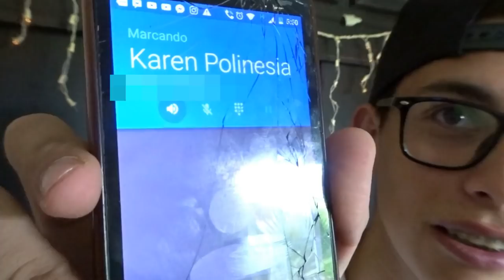BROMA A KAREN POLINESIA | Emmanuel Tapia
Hola Amigos...

📍Guadalajara/Mx • Youtuber • XXX-IX-XCVII